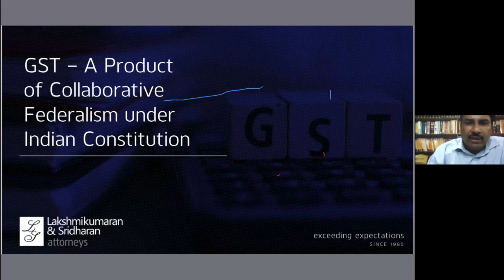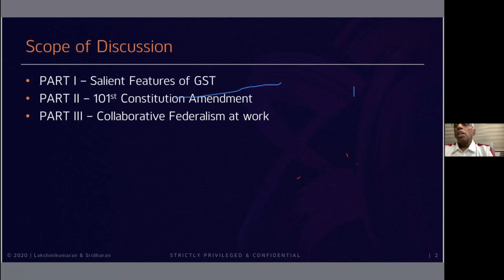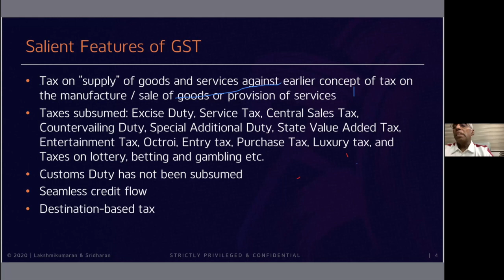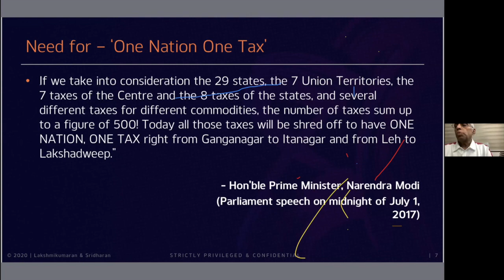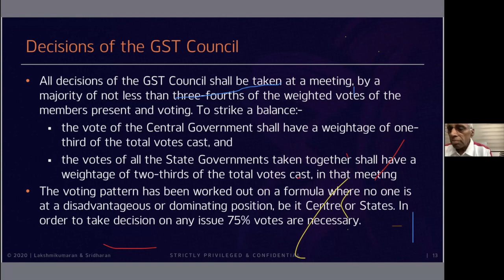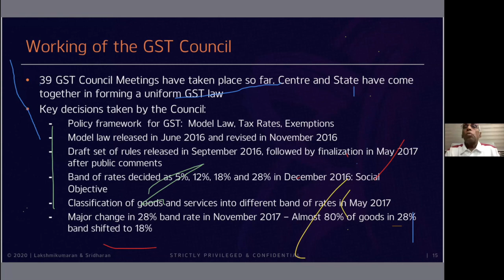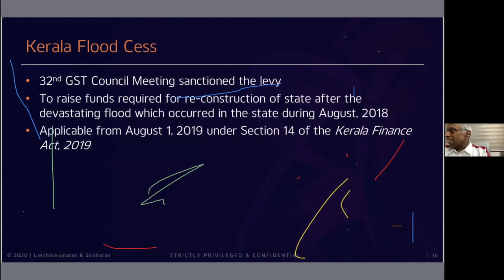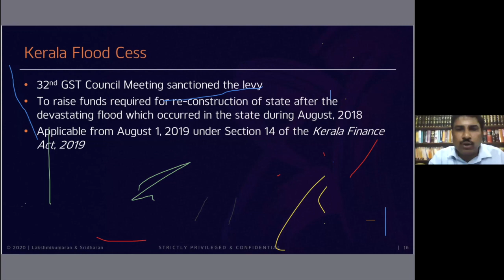GST A PRODUCT OF COLLABORATIVE FEDERALISM UNDER INDIAN CONSTITUTION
MR. LAKSHMIKUMARAN, MANGING PARTNER-M/S LAKSHMIKUMARAN & SRIDHARAN